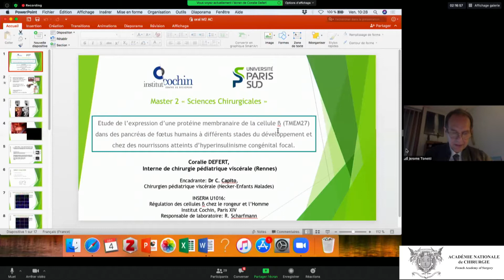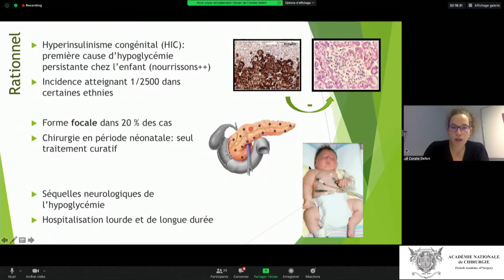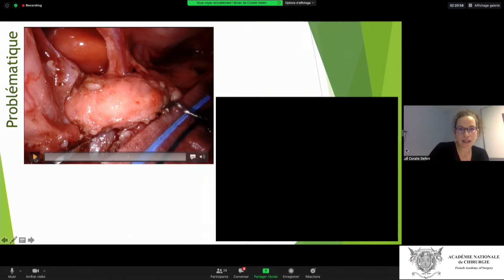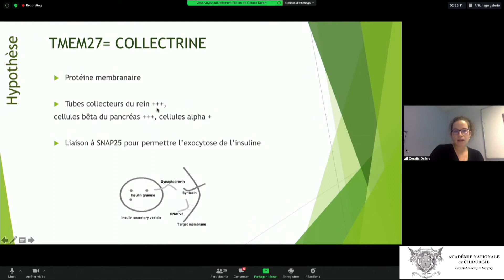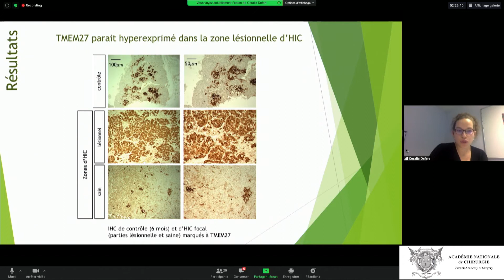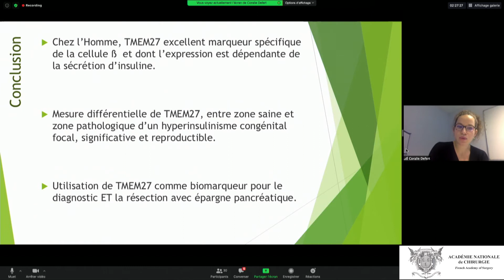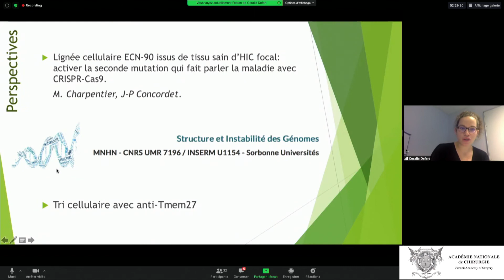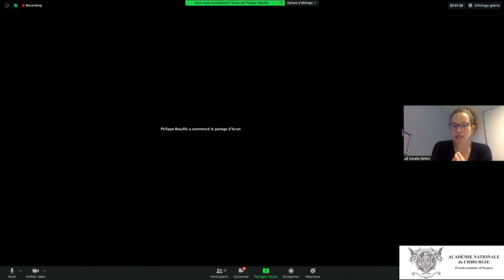Étude de l’expression d’une protéine membranaire de la cellule (TMEM27)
Journée de la recherche chirurgicale
Étude de l’expression d’une protéine membranaire de la cellule (TMEM27) dans des pancréas de fœtus humains à différents stades du développement et chez des nourrissons atteints d’hyperinsulinisme congénital focal.